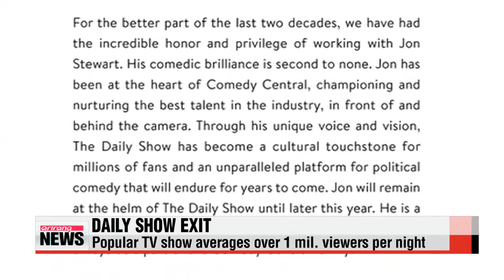Jon Stewart to leave ′The Daily Show′ after 16 years 美 ′데일리 쇼′ 16년 진행 존 스튜어트 올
And finally, American comedian Jon Stewart will be stepping down as host of the parody newscast "The Daily Show" after nearly 17 years on the air.
Paul, even though the show is billed as a comedy, it′s gained a tremendous following over the years, especially in the political sphere.
Well, for many fans including myself,... it definitely feels like the end of an era.
And you′re right, Jon Stewart has received numerous honors such as being named as one of the most influential people in the U.S. and voted America′s trusted news anchor by Time Magazine.
The 52-year-old has been hosting the leading satirical news show on Comedy Central since 1999,... averaging more than a million viewers each night.
Stewart is known for fearlessly lampooning public figures,... high-profile politicians, and media outlets over the years,... which earned him the reputation as the top news source for young people.
In a statement, Comedy Central President Michele Ganeless... praised the show as a cultural touchstone for millions... and a platform for political comedy that will endure for years to come. Chery.
Alright, thanks for those updates. We′ll see you again... in just about two hours.